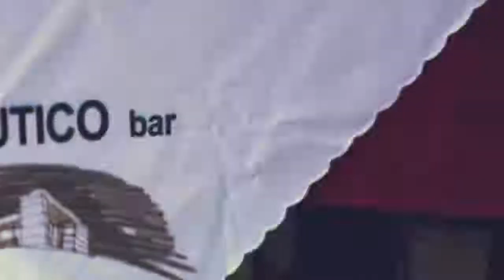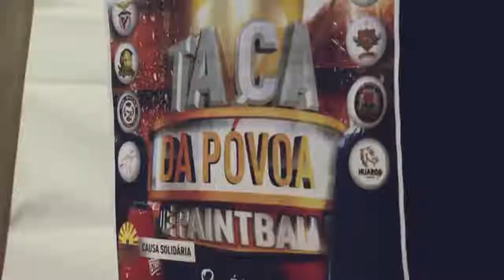Rangers Paintball club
Video Oficial da RANGERTV da TAÇA DA PÓVOA DE PAINTBALL -
8/9 Abrilde 2017  no parque da cidade da Póvoa de Varzim

Partilhem este grande video :)